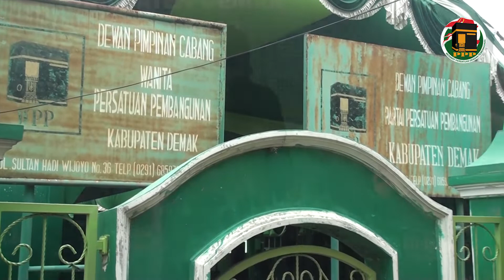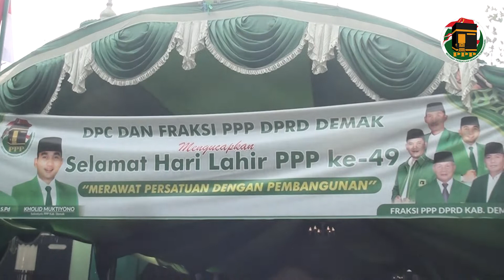EL MUNA - Man Ana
HARLAH PARTAI PERSATUAN PEMBANGUNAN KE-49  & PELANTIKAN DEWAN PIMPINAN CABANG PARTAI PERSATUAN PEMBANGUNAN ::Kabupaten Demak Tahun 2022 ::Gedung PPP, Ahad 09 Januari 2022  :: Dokumentasi ANUGRAH Vision Cp 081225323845 :::